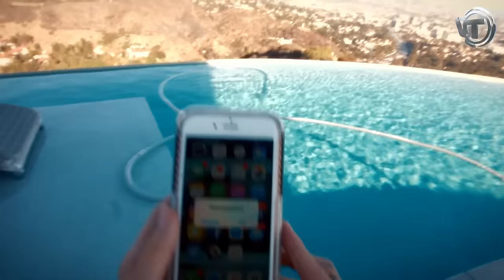Erick Morillo Vs Eddie Thoneick feat. Angel Taylor - Lost In You (Official Video) HD - Time Records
Direttamente da Subliminal Records, storica label fondata da Erick Morillo, Harry Romero e Josè Nuñez, arriva dopo un paio di anni di inattività, una nuova hit club "Lost In You", in collaborazione con l'amico Eddie Thoneick.

Erick Morillo è un dj/producer/remixer colombiano classe 1971 (Cartagena de Indias) noto oramai da oltre ventanni nel panorama house mondiale.

Erick è davvero unico, come dj, produttore e chief A&R della sua label. La sua filosofia è semplice; lui produce solo i brani che provocano movimento nei nei suoi dj set. "Io firmo solo canzoni che vorrei suonare nei miei dj set e che potrebbero avere un grande effetto sulla gente in giro per il mondo".

Ecco qui solo alcune delle sue sue produzioni:

1993 I Like To Move It (Reel 2 Real)
2003 Dancin' (Erick Morillo feat. Harry "Choo Choo" Romero & Jose Nunez)
2005 Break Down The Doors (Erick Morillo feat. Audio Bullys)
2008 Make A Move (Harry "Choo Choo" Romero feat. Erick Morillo & P. Diddy)2007 Life Goes On (Richard Grey vs. Erick Morillo feat. Jose Nunez & Shawnee Taylor)
2010 Nothing Better (Erick Morillo feat. Eddie Thoneick & Shena)
2010 Live Your Life (Erick Morillo feat. Eddie Thoneick & Shawnee Taylor)
2011 Get Drunk Up (Craig David feat. Erick Morillo)
2012 If This Ain't Love (Erick Morillo feat. Eddie Thoneick & Skin)

Stiamo parlando di uno dei dj/producer che ha fatto la storia della musica dance mondiale e anche per il nuovo singolo "Lost In You", eccolo in collaborazione con l'amico Eddie Thoneick, dopo i singoli "Nothing Better", "Live Your Life", "Stronger" e "If This Ain't Love".

Eddie Thoneick è un dj tedesco di origini spagnole, classe 1978, molto famoso nel panorama house mondiale da circa 20 anni. Eddie oltre ad essere un bravissimo dj e producer è attivissimo come remixer. Ha infatti remixato brani per Armand Van Helden, Steve Angello, Bob Sinclar e David Guetta ed anche per star mondiali come Placebo e Moby.